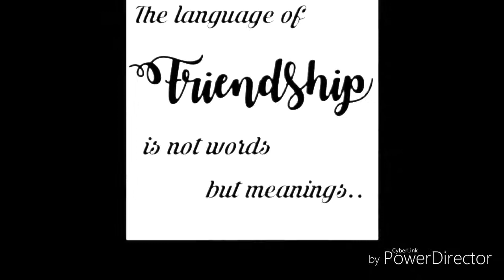MTV Kalayaan by Virtues 5